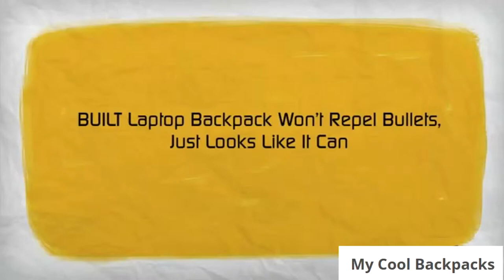BUILT Laptop Backpack Won't Repel Bullets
Cool Backpack

If you ever wanted to look like Jack Bauer from "24" and you don't have the scratch or the contacts to come up with a real bullet proof vest, just swing this stylish backpack over your chest and pretend it is your turn to save the world in one day without ever stopping for a bathroom break.

What people are saying about this laptop backpack?

1. At first I felt like the straps sat too far apart on my shoulders, but the sternum strap solved that problem
2. I love that it is so lightweight--I think it will really help take the load off my shoulders
    after opening -- was very excited as it is one cool sleek minimalist backpack.
3. Get this bag if you want absolute comfort (and weatherproofness!) and place that as a priority over organization.
4. My macbook pro fits perfectly and the pocket is roomy enough for all comp accessories.

Features:
1. Slim design stretches to fit a range of laptops
2. Fits up to a 17 Mac
3. Made of protective, lightweight neoprene and breathable air mesh
4. 3 compartments- laptop, accessories and convenient shoulder strap pocket
5. Water resistant exterior (THIS IS HUGE!!)